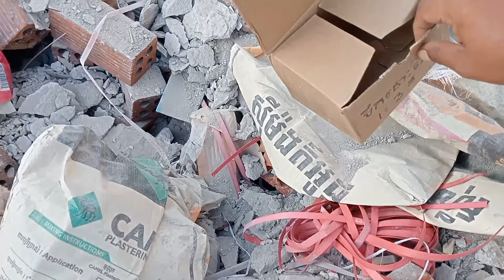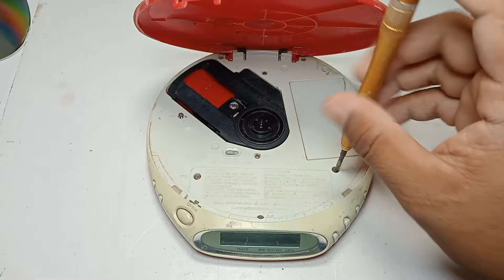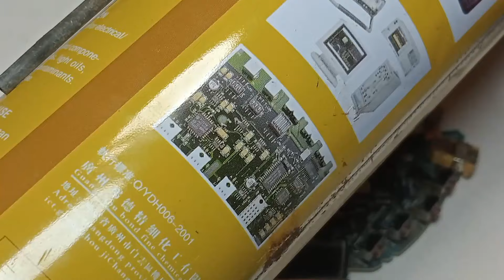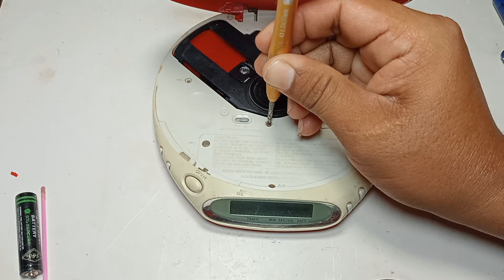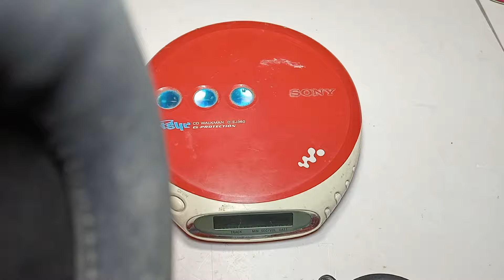Restoration Portable SONY CD player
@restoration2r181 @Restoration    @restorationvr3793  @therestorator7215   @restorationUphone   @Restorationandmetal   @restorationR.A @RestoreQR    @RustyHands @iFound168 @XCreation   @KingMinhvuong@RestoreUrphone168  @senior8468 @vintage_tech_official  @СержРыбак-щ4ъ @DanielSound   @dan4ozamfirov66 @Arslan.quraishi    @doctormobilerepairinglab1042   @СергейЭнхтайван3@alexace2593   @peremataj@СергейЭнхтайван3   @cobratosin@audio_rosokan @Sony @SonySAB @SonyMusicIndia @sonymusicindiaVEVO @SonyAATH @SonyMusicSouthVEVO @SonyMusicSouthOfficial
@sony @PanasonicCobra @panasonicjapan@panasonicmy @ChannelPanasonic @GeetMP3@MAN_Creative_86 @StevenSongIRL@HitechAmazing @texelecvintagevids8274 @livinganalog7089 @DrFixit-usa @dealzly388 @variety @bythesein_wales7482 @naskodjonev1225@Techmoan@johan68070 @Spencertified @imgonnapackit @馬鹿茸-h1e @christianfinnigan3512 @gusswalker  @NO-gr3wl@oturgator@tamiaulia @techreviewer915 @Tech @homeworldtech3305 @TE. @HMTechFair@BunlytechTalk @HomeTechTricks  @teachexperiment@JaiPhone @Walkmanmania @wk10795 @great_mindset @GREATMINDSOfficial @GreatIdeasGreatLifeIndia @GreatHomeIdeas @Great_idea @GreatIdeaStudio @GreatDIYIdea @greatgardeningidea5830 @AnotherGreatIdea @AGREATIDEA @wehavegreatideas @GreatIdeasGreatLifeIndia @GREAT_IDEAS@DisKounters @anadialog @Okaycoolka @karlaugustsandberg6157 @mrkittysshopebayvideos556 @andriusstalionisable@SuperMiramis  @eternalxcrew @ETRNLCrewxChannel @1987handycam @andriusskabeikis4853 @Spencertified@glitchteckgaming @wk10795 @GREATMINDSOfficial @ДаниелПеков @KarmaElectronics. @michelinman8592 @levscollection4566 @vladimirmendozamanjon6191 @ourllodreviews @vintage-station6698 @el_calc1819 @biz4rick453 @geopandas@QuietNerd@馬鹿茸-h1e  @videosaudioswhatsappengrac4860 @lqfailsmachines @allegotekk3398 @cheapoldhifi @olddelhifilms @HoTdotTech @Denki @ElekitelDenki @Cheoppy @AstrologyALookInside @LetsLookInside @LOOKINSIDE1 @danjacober